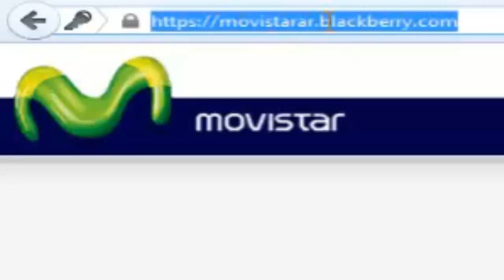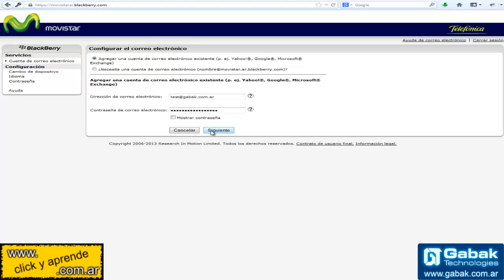Blackberry: Configura tu cuenta de email desde la web de la compañia celular.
En este sencillo video te explico como configurar la cuenta de email de tu blackberry desde la web de la compañía celular para que lo hagas vos mismo fácil y rápido.

DUDAS?